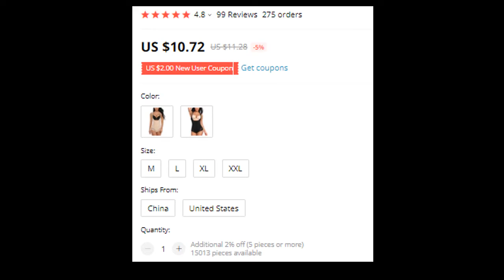Lace Full Body Shaper Tummy Measure Bodysuit Waist Underbust Shapewear Slimming Trainer Panties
Lace Full Body Shaper Tummy Measure Bodysuit

Lace Full Body Shaper Tummy Bodysuit

Women's Clothing

Lace Full Body Shaper Tummy Measure Bodysuit Waist Cincher Underbust Shapewear Slimming Trainer Panties Girdle Corset